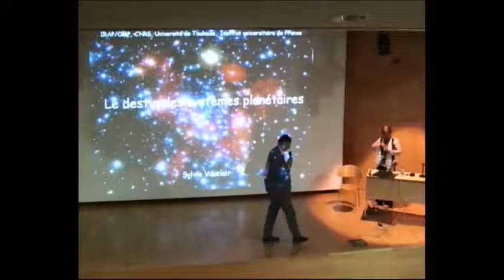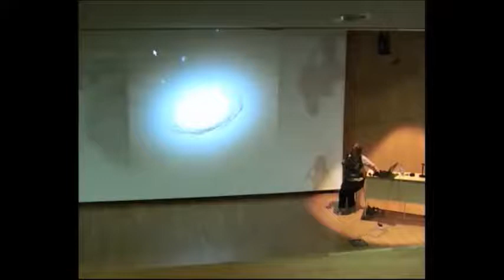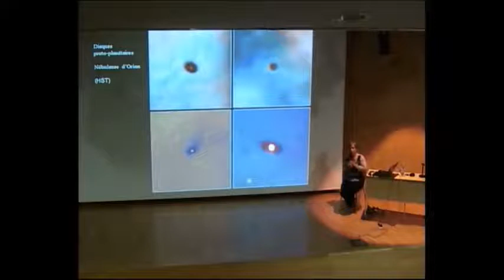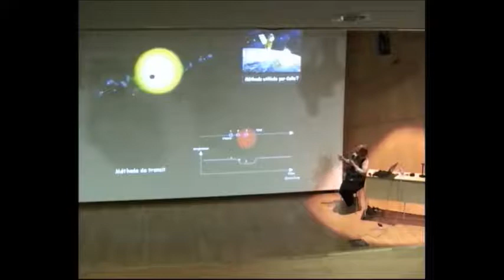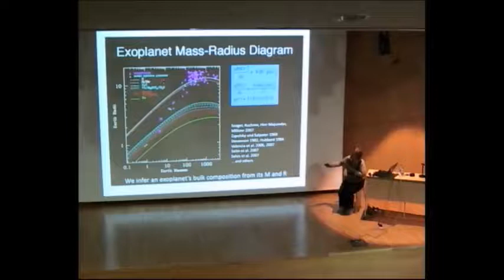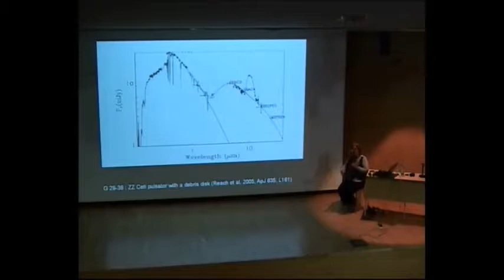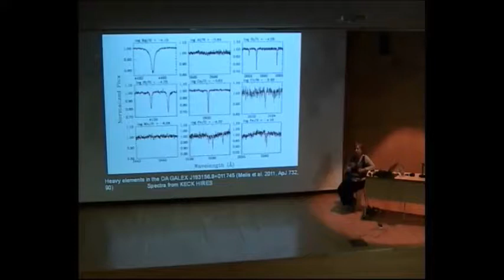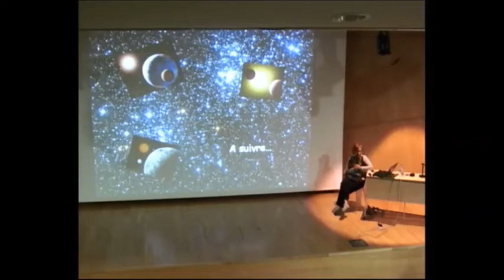Le destin des systèmes planétaires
Conférence de Mme Sylvie Vauclair, professeur émérite, astrophysicienne à l'IRAP et membre de l'Académie de l'air et de l'espace (AAE) le 27 mai 2014 à la médiathèque José Cabanis de Toulouse